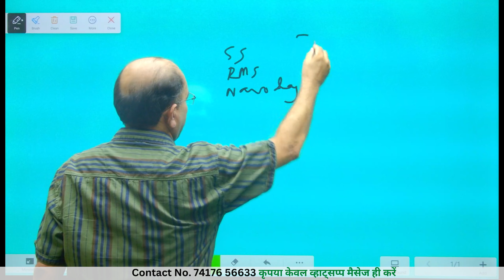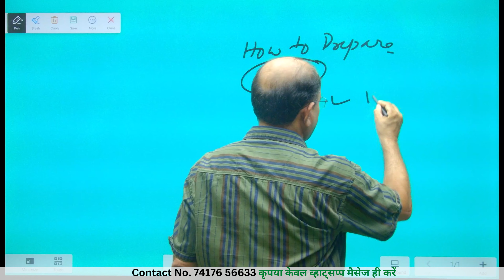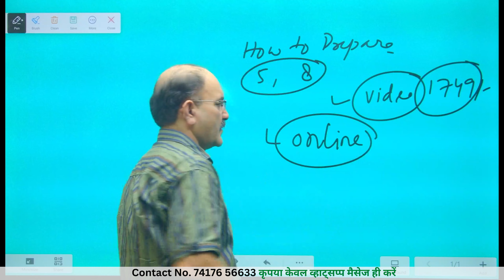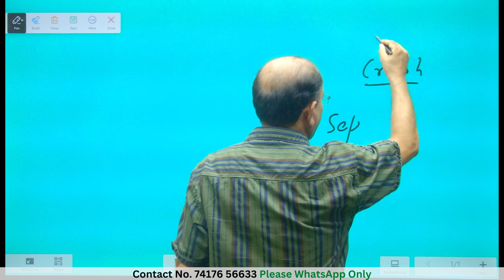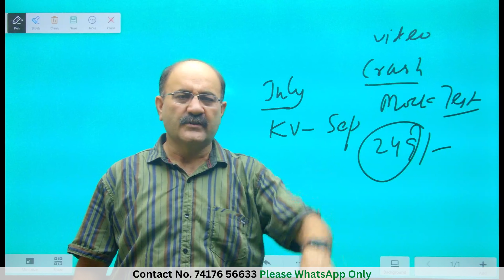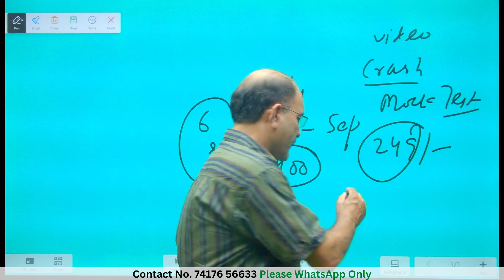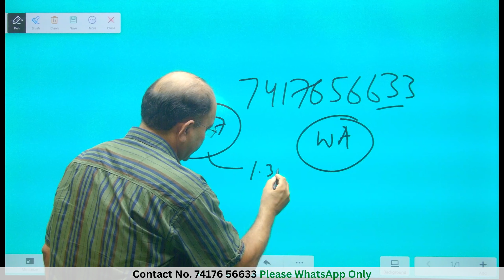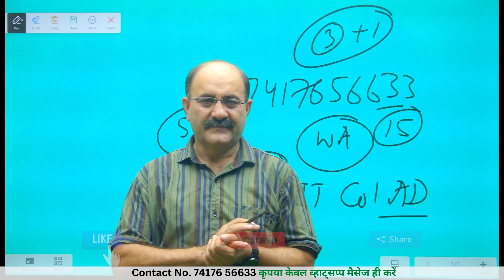How to Prepare for Sainik School | RMS | UP Sainik School in class 6 and class 9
First ascertain eligibility of student for RMS and Sainik School Entrance Exam 2025 through Age Criteria for Class 6 and Class 9 for RMS and Sainik School Academic Session 2025-26. If the student meets the age criteria for RMS / Sainik School Exam 2025 for class 6 or class 9, then opt for RMS and sainik school entrance exam preparation for class 6 or sainik school entrance exam preparation for class 9.

Rashtriya MIlitary School and Sainik school entrance exam preparation for class 6 / sainik school entrance exam preparation for class 9 can be carried through the following -
1. RMS / Sainik School online coaching for Sainik school entrance exam preparation for class 6 / class 9.
2. RMS / Sainik School offline coaching for Sainik school entrance exam preparation for class 6 / class 9.
3. RMS / Sainik School Digital Course for Sainik school entrance exam preparation for class 6 / class 9.
4. RMS / Sainik School class video recording for Sainik school entrance exam preparation for class 6 / class 9.
5. RMS / Sainik School Books for Sainik school entrance exam preparation for class 6 / class 9.
6. RMS / Sainik School Free YouTube LIVE Classes for Sainik school entrance exam preparation for class 6 / class 9.

Colonel Amardeep ​⁠ brings Sainik School / Rashtriya Military School Online coaching for students -
How to prepare your child for Sainik School
Best Sainik School Entrance Exam Preparation Class 6 | Best Sainik School Entrance Exam Preparation Class 9
𝐅𝐨𝐫 𝐒𝐭𝐮𝐝𝐞𝐧𝐭𝐬 𝐰𝐡𝐨 𝐚𝐫𝐞 𝐥𝐨𝐨𝐤𝐢𝐧𝐠 𝐟𝐨𝐫 𝐚𝐝𝐦𝐢𝐬𝐬𝐢𝐨𝐧 𝐢𝐧:-

𝙲𝙾𝙻𝙾𝙽𝙴𝙻 𝙰𝙼𝙰𝚁𝙳𝙴𝙴𝙿'𝚜
𝚃𝙷𝙴 𝚆𝙸𝙽𝙽𝙸𝙽𝙶 𝙴𝙳𝙶𝙴 𝙳𝙴𝙵𝙴𝙽𝙲𝙴 𝙰𝙲𝙰𝙳𝙴𝙼𝚈
🎯 𝚁𝙸𝙼𝙲 𝙲𝚘𝚊𝚌𝚑𝚒𝚗𝚐

RMS Entrance Exam 2024
RMS Online Class
rms Online Classes
Sainik School Online Class 2024
rms Online Batch 2024
sainik school entrance exam preparation class 6
sainik school entrance exam preparation class 9